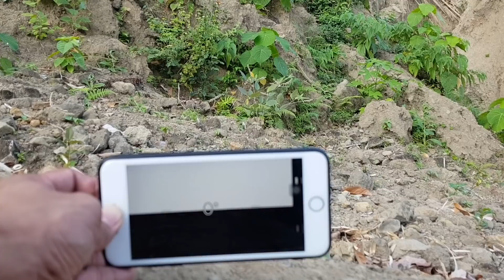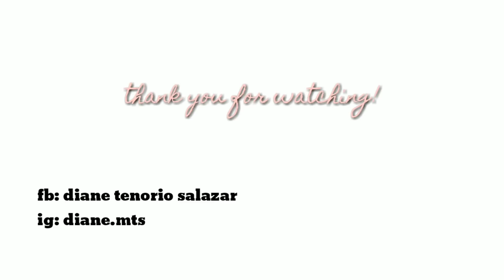Lawit Dila Beach 🌊 | Alitagtag Batangas (Circumferential Road)